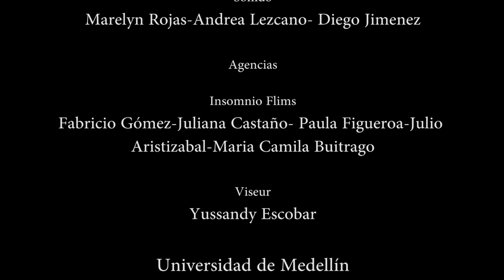Kilombo por descubrir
Un kilombo por descubrir
Es un micro-documental, donde se contraponen opiniones de profesores, estudiantes y demás personas vinculadas con el campus universitario, con el fin de enfrentar posiciones respecto al grupo de afro-descendientes que se encuentran en la Universidad de Medellín.

Cargos:
Director-Esteban Castaño Román
Productor- Carlo Andres Gómez
Dir. Fotografía- Cristian David Hernández
Asistente de Fotografía- Jorge Alberto Gutierrez

Sonido
Marelyn Rojas-Andrea Lezcano- Diego Jimenez

Música original
Gabriel Arango- César Cardona- Nicolás Restrepo.

Agencias

Insomnio Flims
Fabricio Gómez-Juliana Castaño- Paula Figueroa-Julio Aristizabal-Maria Camila Buitrago

Viseur
Yussandy Escobar
Realizado en la II Maratón documental Universidad de Medellín 2013-2